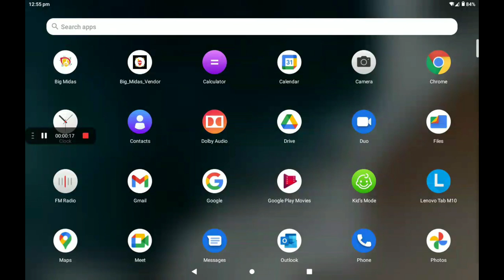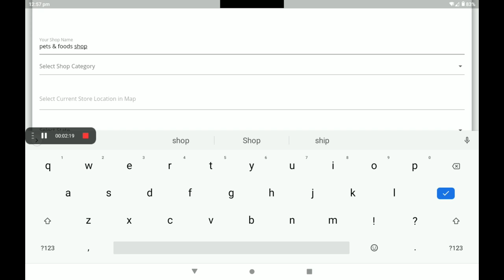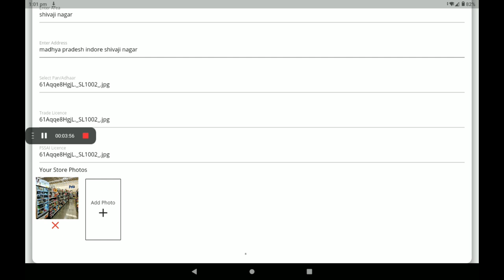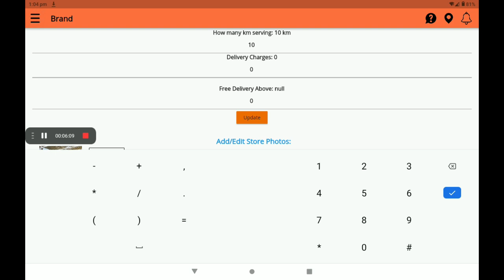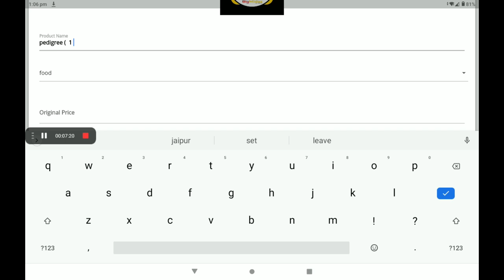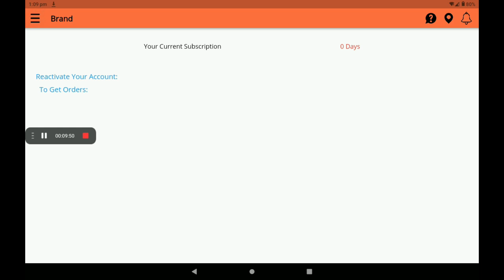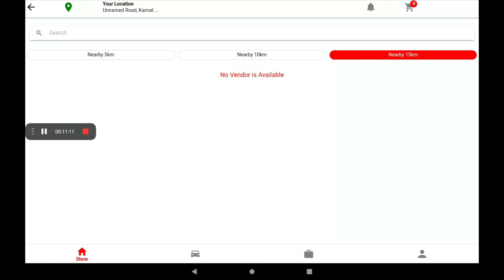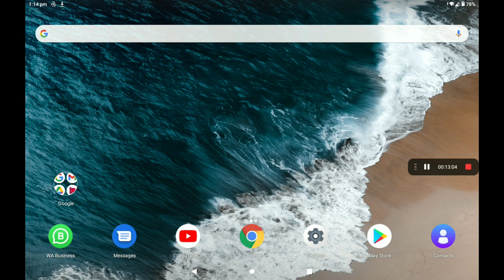pets and food Create 0% Commission pets and food shop in big Midas application (HINDI )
Create 0% Commission Lodge & Rooms shop in big Midas application (HINDI ) Big Midas Are Creating A Virtual World For Stores, Vehicles, & On Demand Service Providers. Customers can analyse the products of the stores Customers can see all basic information about the business and can see their products. Businesses are completely transparent to customers Customers are having full control and full transparency for businesses as all of their information is fully available. At Big Midas Vendor app the app is divided into three parts. Store Listing. Service Listing. Vehicle Listing. Vendor can get them registered and customers near to them will have information about the business and can directly engage with them .